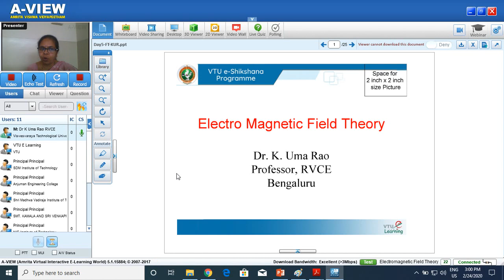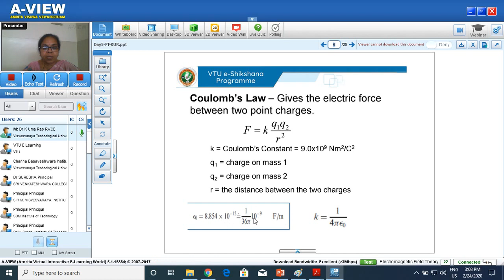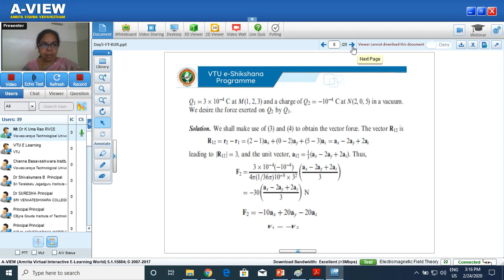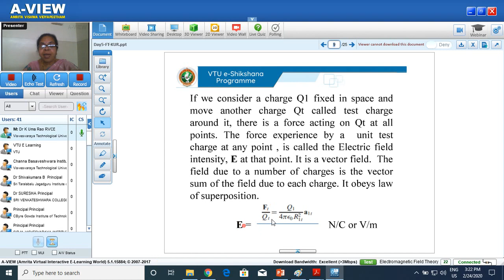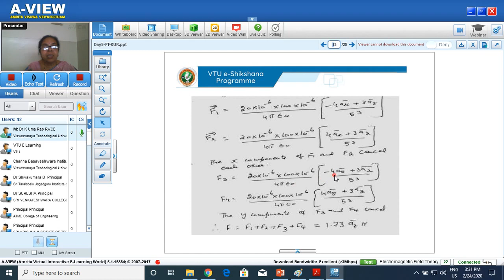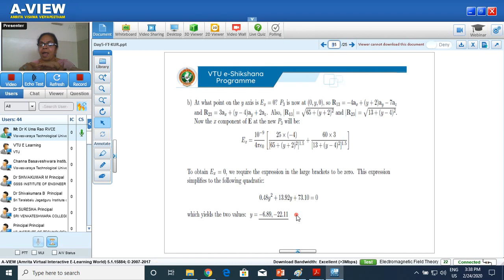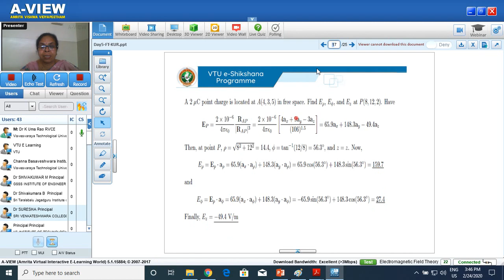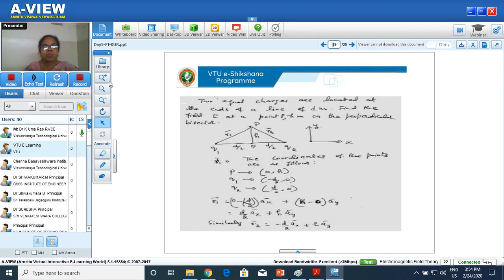05 Electromagnetic Field Theory Module 1 & 2 Lecture 5